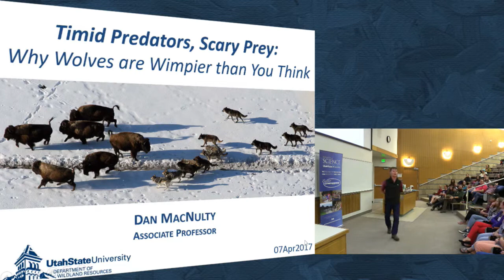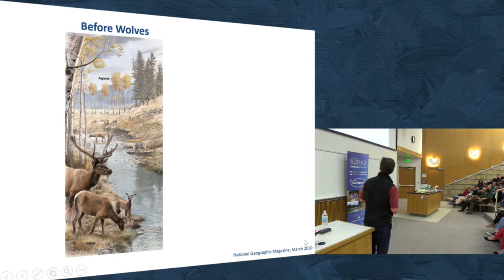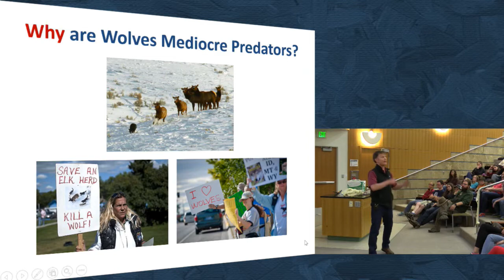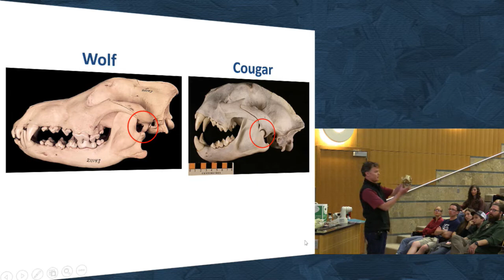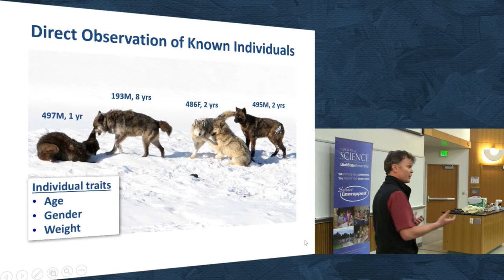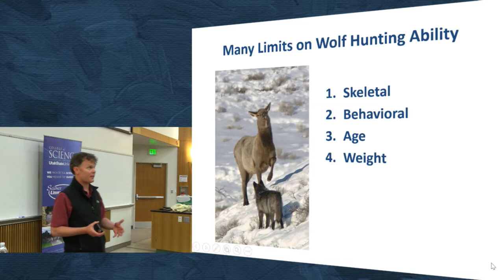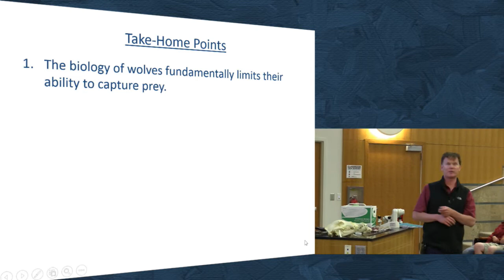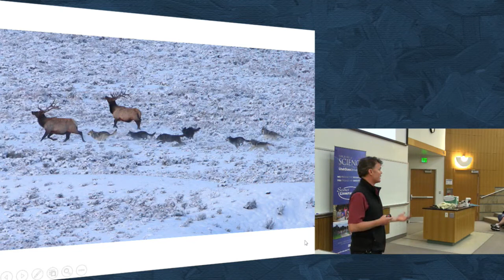Science Unwrapped: Wolves: Timid Predators?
Red Riding Hood’s wolf, Peter, and the Wolf, the Big, Bad Wolf, werewolves, the killing wolves Liam Neeson battles in ‘The Grey’… Reach back in your childhood library or reminisce about your movie-watching habits and you can probably conjure up frightening images of menacing critters. But are wolves as ferocious and fearless as depicted in popular media? This presentation was recorded on 04/07/2017

Science Unwrapped is the Utah State University College of Science’s public science outreach program. During the school year, Science Unwrapped hosts monthly gatherings featuring a science lecture, following by hands-on learning activities and refreshments.